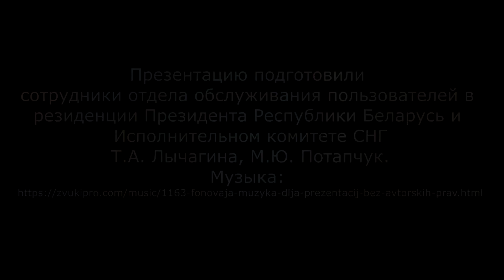Три грации лета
В отделе обслуживания пользователей в резиденции Президента Республики Беларусь и Исполнительном комитете СНГ 27 июня 2024 года состоялось открытие выставки художественных работ «Три грации лета». В экспозиции представлены работы самодеятельных художников Елены Бухтиловой, Светланы Неправской и Екатерины Рябцевой.
Выставка организована по инициативе читателя Президентской библиотеки Республики Беларусь театрального художника Александра Александровича Завадского.
На вернисаж пришли родные и близкие, друзья и простые почитатели таланта «трёх граций лета», каждый из которых поздравил художников со значимым событием в их жизни – первой персональной выставкой!
В ходе творческой встречи авторы рассказали об истории создания своих работ, поделились секретами и приёмами уникальных художественных техник.
В экспозиции представлены натюрморты, насыщенные ароматами цветов, а также пейзажи, отражающие великолепие  окружающего мира.
Все представленные работы по-женски искренни, ярко индивидуальны, чувственны, разнообразны по цветовой гамме и наполнены глубиной душевных переживаний.